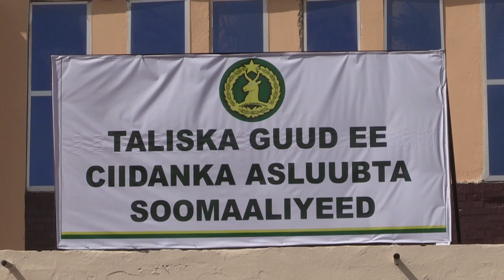6 months ago Somalia inaugurates a new prison and court complex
Somalia inaugurates a new prison and court complex